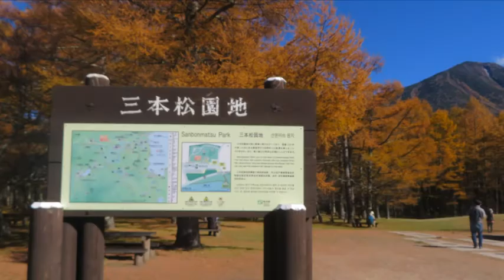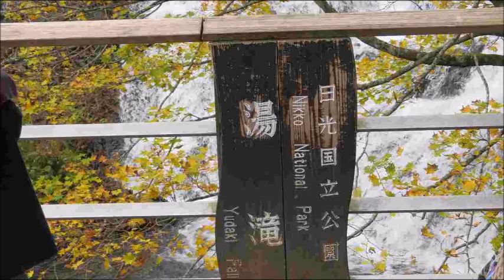2022年 日光戦場ヶ原から湯滝へ